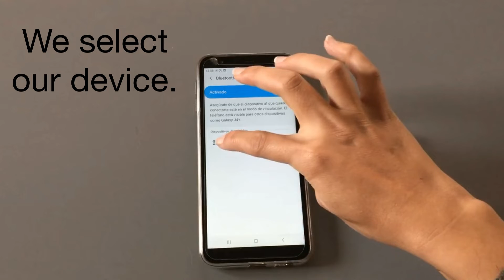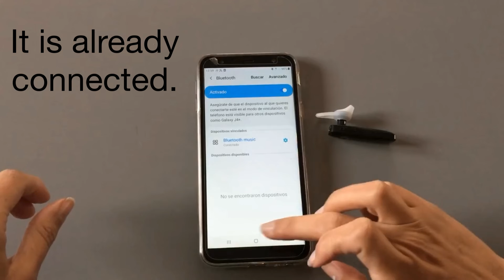How to connect Bluetooth hands free earpiece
Video tutorial in which we teach how to connect or link a pinganillos, earpiece or hands-free to receive calls, through bluetooth to our mobile phone.